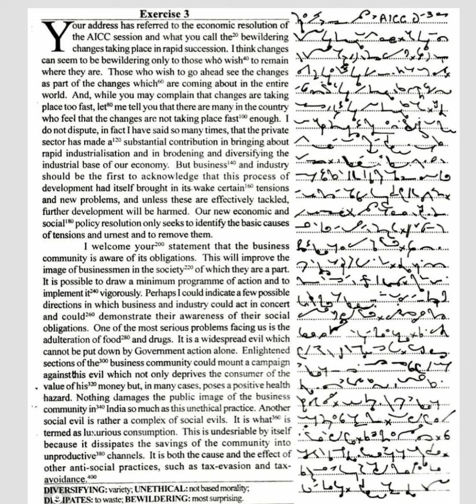English General Dictation 110 WPM | Volume 3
General English Dictation 110 WPM | Volume 3 |  @Steno Galaxy

Join online English shorthand Class from Home at Telegram No. 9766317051 by Sir ND. Kedar (@steno galaxy - YouTube) @ Rs. 400 /- per month.
You may join any of the following Batches as per your requirement at the cost of Rs. 400/- per month only where we dictate daily dictation @speed 80,100,120 (Engllish and Marathi Separate Batch), Near about 8 to 9 Dictation per batch.
Benefits to Join our Classes are: 1. Regular more than 7 Dictations {Four  General, Three Legal and One Advance Phrases Speed Building Dictation including difficult words, grammalogues, contractions and special list of words} approximately 500  words each in all batches with text, outlines with difficult words (PDF) along with a PDF of Vocabulary Building Course (Marathi & English).
(STENOGALAXY) ###